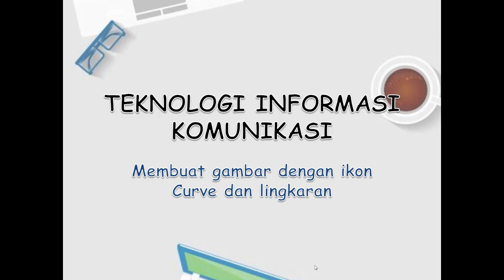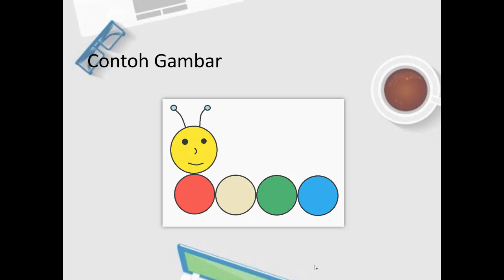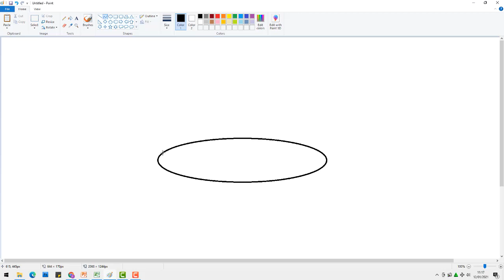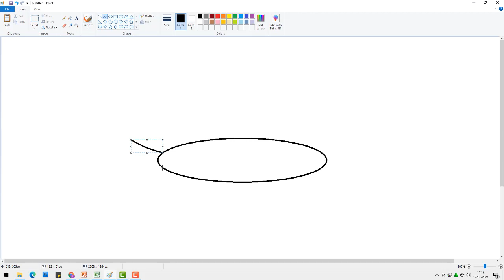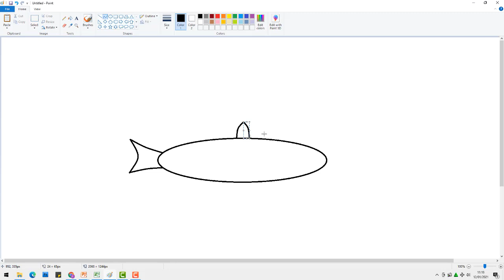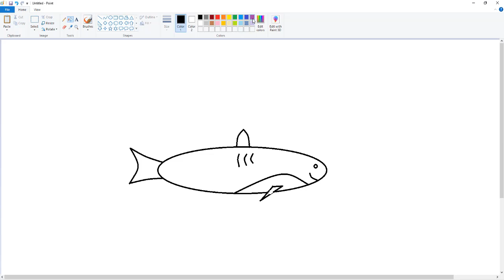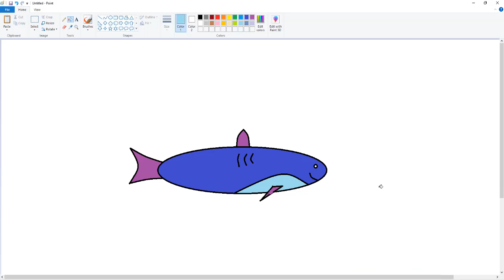Kelas 2 SD TIK Membuat gambar kreatif dengan menggunakan Ikon Curve dan Ikon Lingkaran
Hallo Students, Tetap Semangat Belajar ya
Hari ini kita akan belajar TIK yaitu Membuat gambar kreatif dengan menggunakan Ikon Curve dan Ikon Lingkaran

Mohon disimak dan dipelajari ya...

Jangan Lupa,,
Coment,
Terima Kasih..